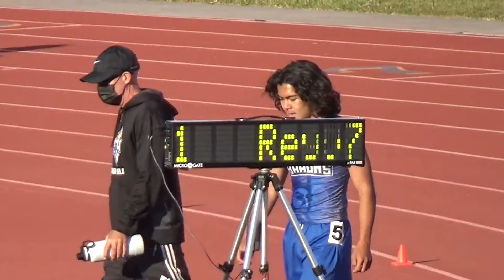VarB 200m at FV on 4-27